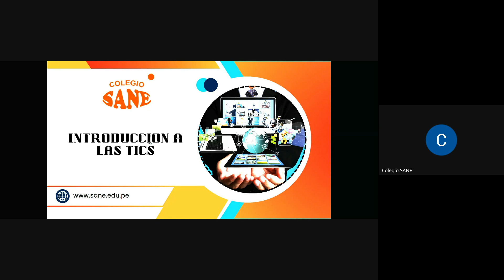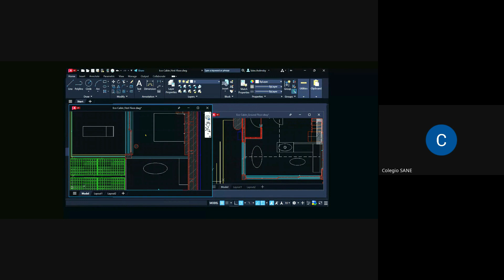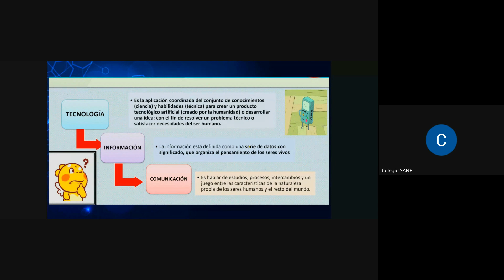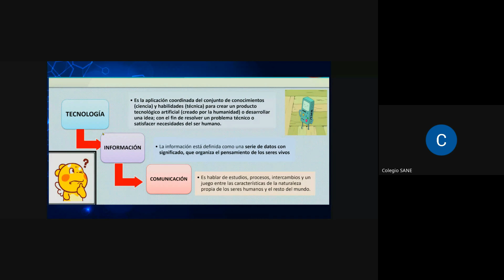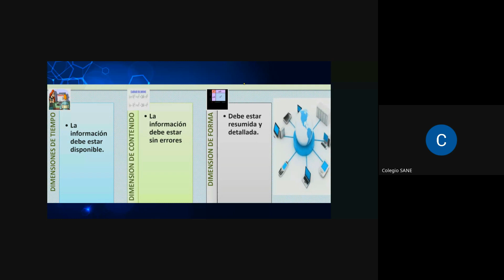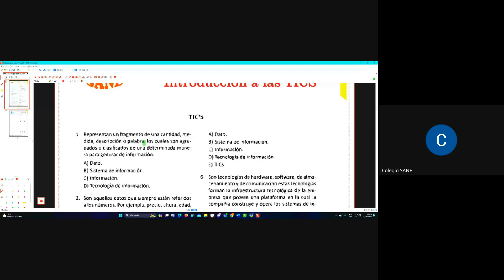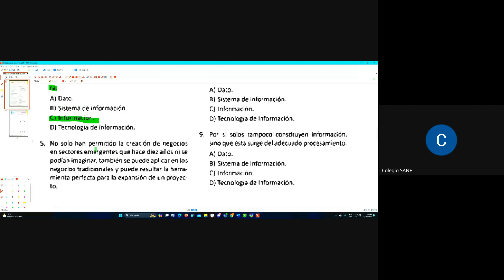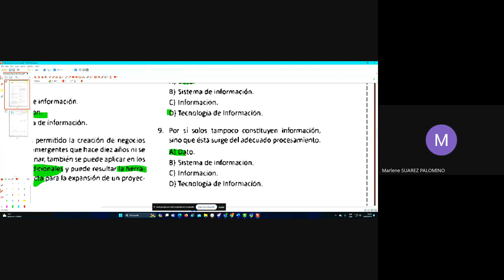Introducción a las TICS (04-04-24)